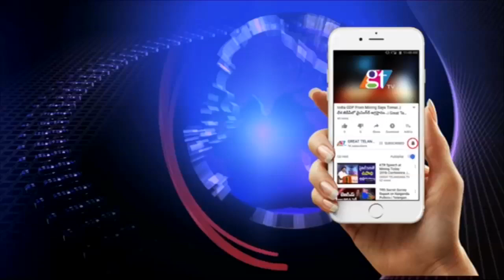CM KCR Counter to Congress MLA Gandra Venkata Ramana Reddy in Telangana Assembly| Great Telangana TV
CM KCR Counter to Congress MLA Gandra Venkata Ramana Reddy in Telangana Assembly | Great Telangana TV... CM KCR Counter to Congress MLA Gandra Venkata Ramana Reddy in Telangana Assembly.

జాతిపితకు జన్మదిన శుభాకాంక్షలు...